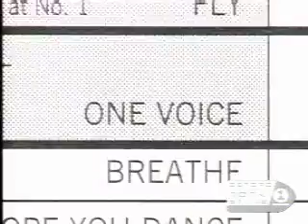Billy Gilman - Before they were stars discography